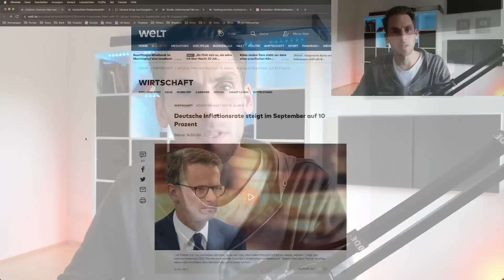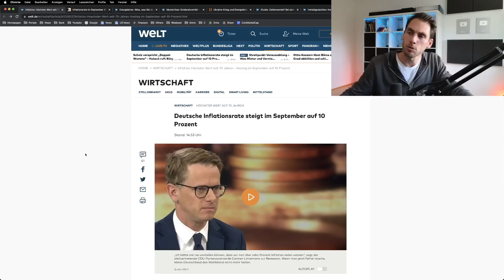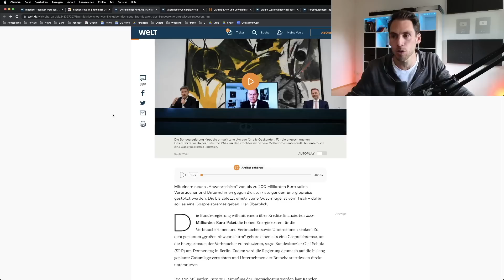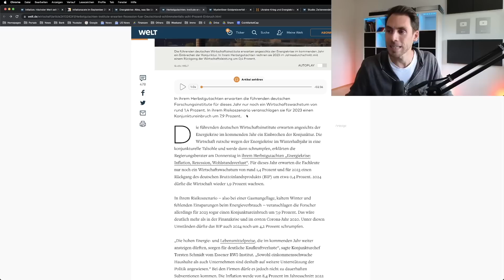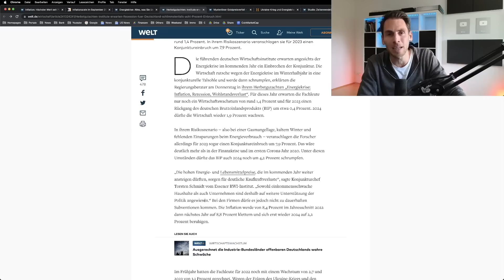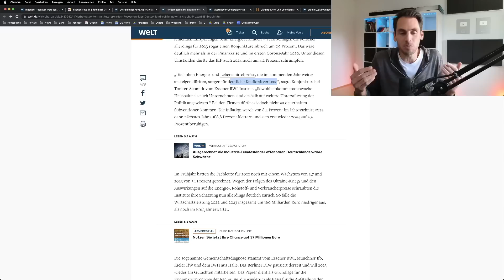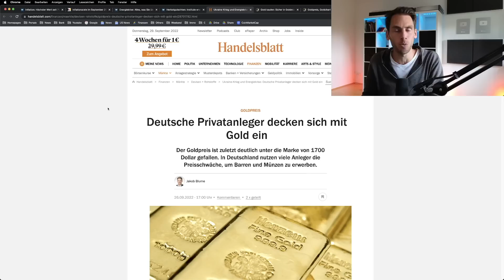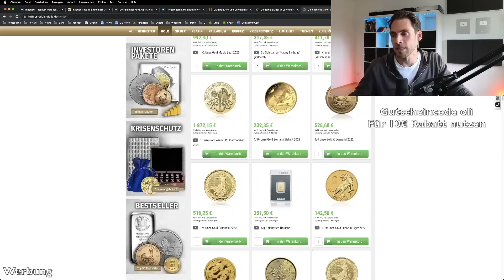Dadurch wird alles scheitern! (Der wahre Grund)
0:00 Inflationsrate 10 Prozent

1:22 Inflationsrate höchster Wert seit 70 Jahren

2:33 Energiepaket und Gaspreisbremse

4:11 Rezession von 8 Prozent erwartet

6:34 Privatanleger decken sich mit Gold ein

8:24 Goldkurs

9:35 Jetzt Gold kaufen

10:34 Ende